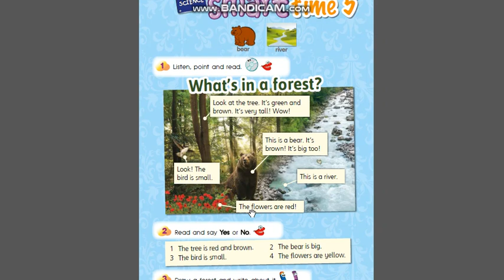Smart Time 5. Smart Junior 2